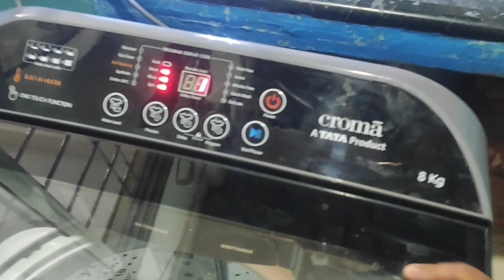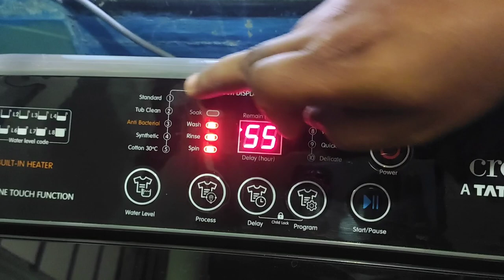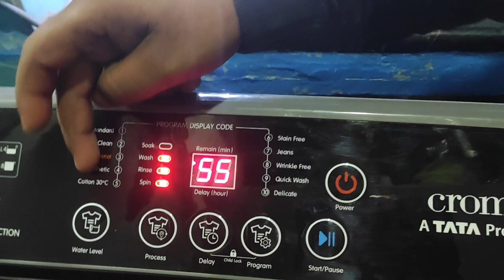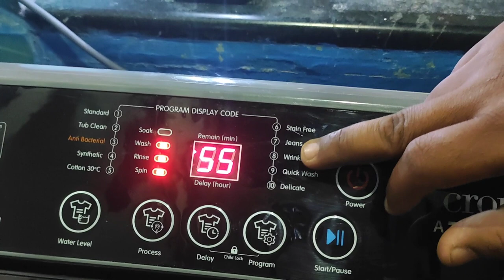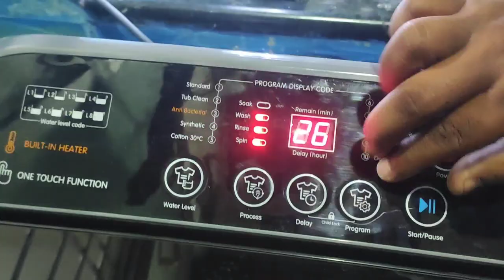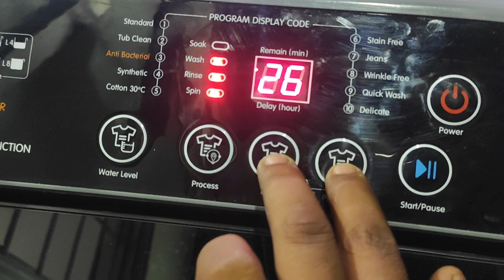CROMA washing machine (CRLW080FAF202302) DEMO